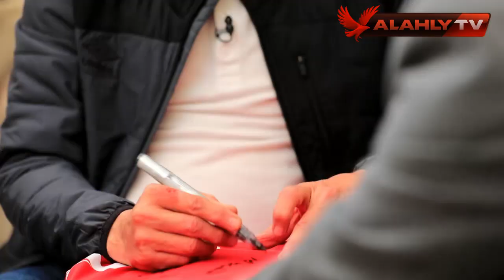برنامج رد الجميل يكرم الكابتن "حمدي أبو راضي" ويشكره على مسيرته الرائعة مع النادي الأهلي